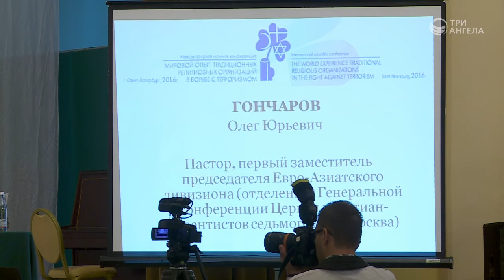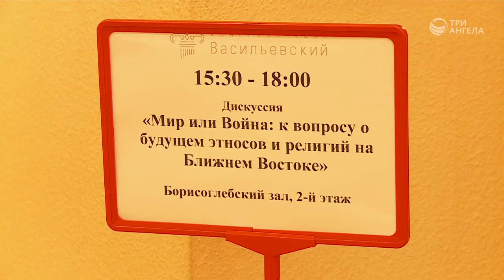Конференция «Мировой опыт традиционных религиозных организаций в борьбе с терроризмом»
Участие телерадиокомпании «Три Ангела» в конференции «Мировой опыт традиционных религиозных организаций в борьбе с терроризмом».
г. Санкт-Петербург